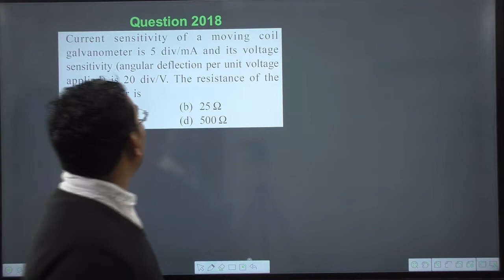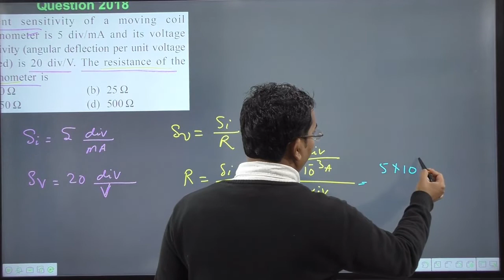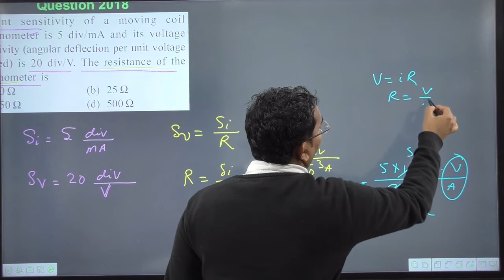Current sensitivity of a moving coil galvanometer is 5 div/mA and its voltage sensitivity